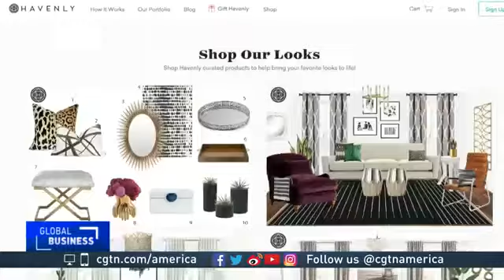35102 rizne Optimiam CCTV America Startup helps people decorate homes online